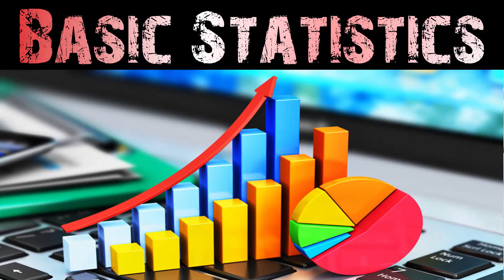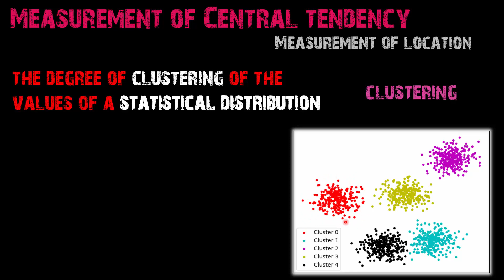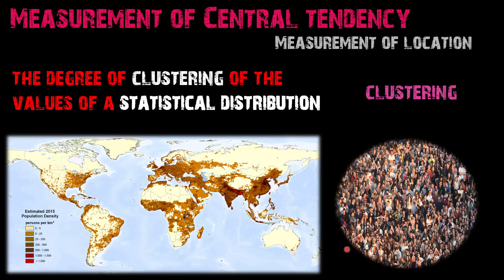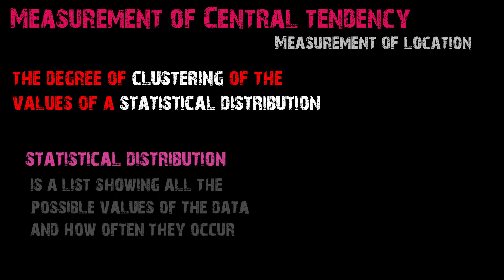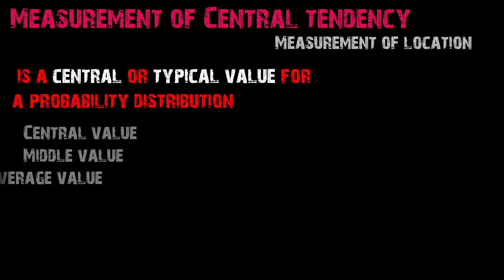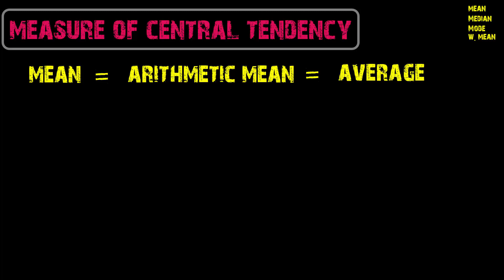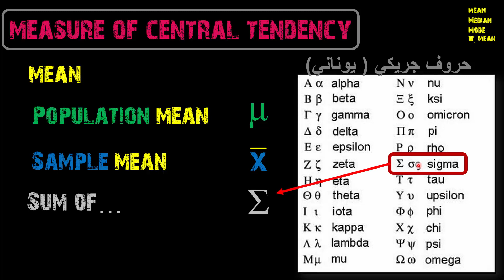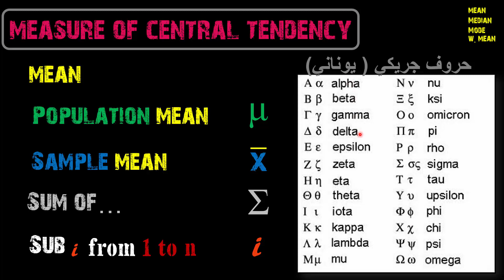23- Information Management (Introduction to Measurement)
Quality Chapter 4 JB
Introduction to Measurement
Measurement Of Location (Central Tendency)